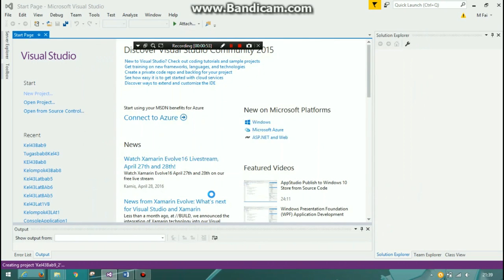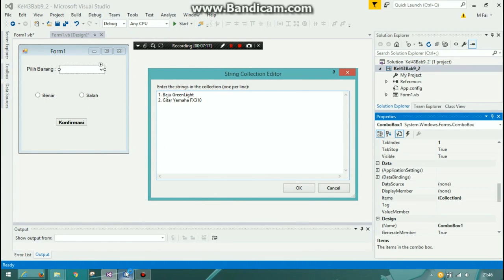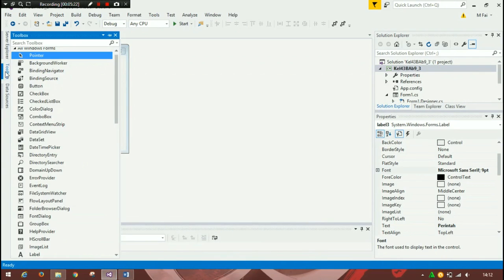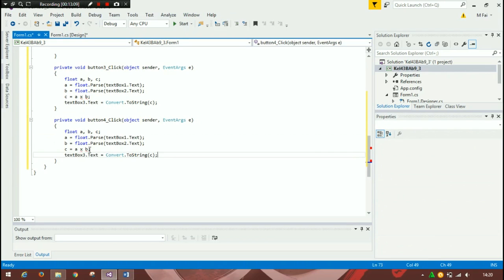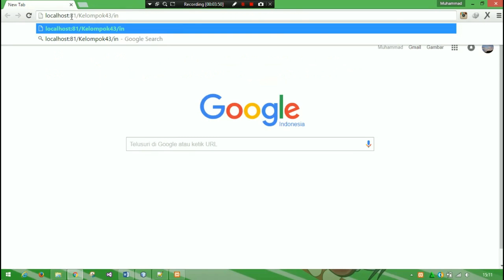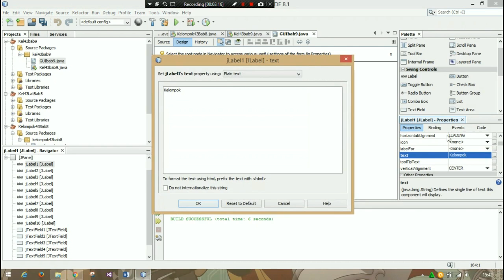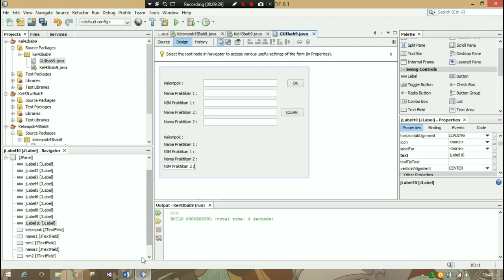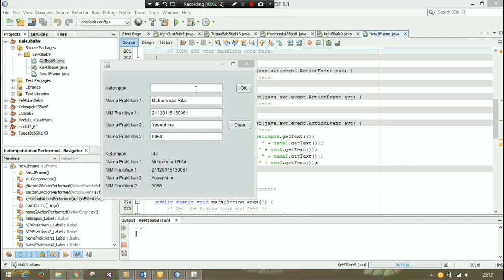GUI Programming DKP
Tugas Praktikum Susulan Bab 9
Praktikan 1 : Muhammad Rifai
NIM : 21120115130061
Praktikan 2 : Melinda Sari
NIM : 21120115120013